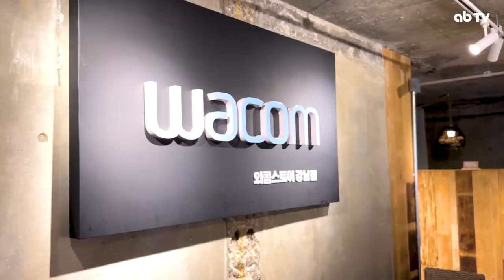[2023 합격생 인터뷰] 고3에 시작해서 수시합격 3관왕! 청강대 한국영상대 백석예대 Ⅰ 만화애니입시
안녕하세요, 만화애니 입시 전문학원 애니벅스입니다!

오늘은 정말 기쁜 소식을 들고왔는데요! 🎉
바로바로 애니벅스에서 미술을 기초부터 배우기
시작한 유지서 학생이 2023년 한국영상대, 백석예대, 청강대
수시 합격 3관왕의 쾌거를 이뤘다는 사실!! 👍
목표를 달성하기까지 많은 어려움이 있었지만
모두 극복해낸 유지서 학생에게 축하의 박수~~ 짝짝짝! 👏

이번 영상은 학생이 직접 들려주는
생생한 입시 후기, (합격생 인터뷰)입니다!
멘탈 케어, 수능성적, 면접, 포트폴리오, 실기 등
 만화 애니 입시준비생들이 가장 궁금해하는
내용이 담겨 있으니 시청 필수!

앞으로 (합격생 인터뷰) 시리즈로 여러
애니벅스 학생들의 합격 스토리를 들려 드릴 예정이니,

애니벅스 수강 문의는

만화/애니 입시를 성공으로 이끌어드릴 최고의 파트너!
여러분의 꿈을 향한 길에 애니벅스 가 함께하겠습니다💕

타임 스탬프
[0:00]인트로
[0:28] 3관왕 합격! 소감 한 마디
[0:55] 미대 입시를 시작했던 이유
[1:08] 고3에 입시 시작, 너무 늦었다고 생각하지 않았나요?
[1:40] 기억에 남는 입시 썰이 있다면?
[3:05] 입시 준비중 힘들었던 점과 극복방법
[4:18] 면접, 포트폴리오, 실기 .. 각각 준비과정은 어땠는지?
[5:20] 학교별 실기전형 차이와 준비방법은 어땠나요?
[7:14] 애니벅스에서 배운 점
[8:38] 후배들에게 애니벅스를 추천하시나요?
[9:16] 애니벅스 후배들에게 한마디
[9:36] 애니벅스 선생님들께 한마디
[10:01] 앞으로 포부
[10:38] 쿠키영상